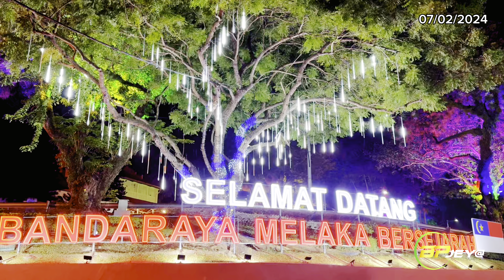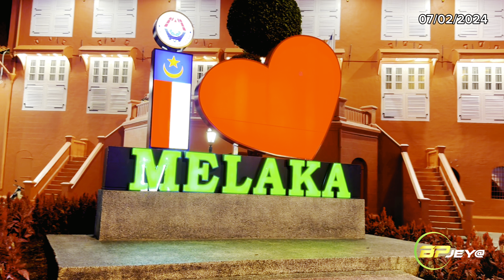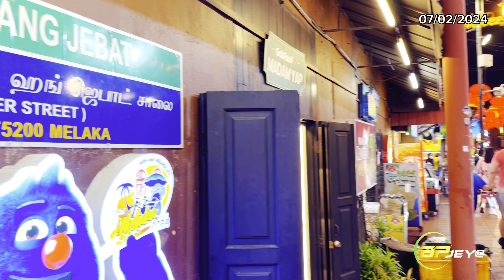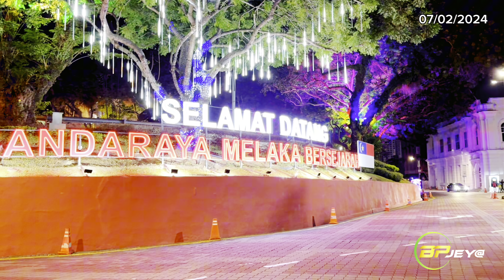Jonker Walk | Jonker Street | Visit Malacca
Bandaraya melaka

Waktu operasi Jonker Street
5 Petang Hingga 12 Malam Hari Jumaat Hingga Ahad.

Jonker street operasion hours:
1700hrs-0000hrs Friday - Sunday.